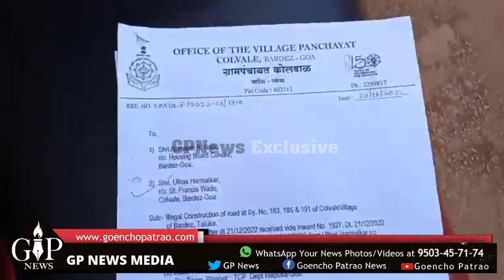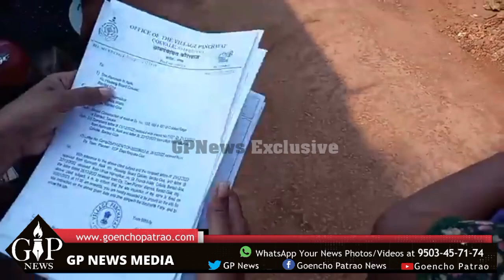Site inspection of Illegal Road at colvale mushir ward no.2